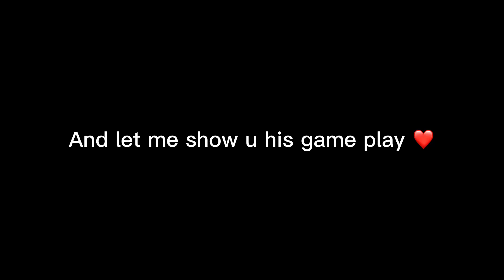Haker Tiktoker challengenged me 🥵😨pubgmobile